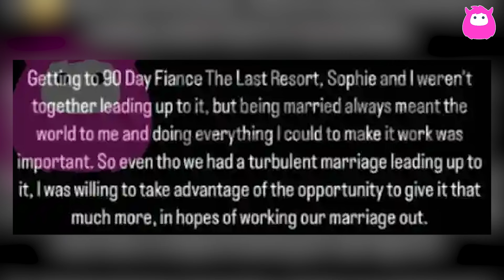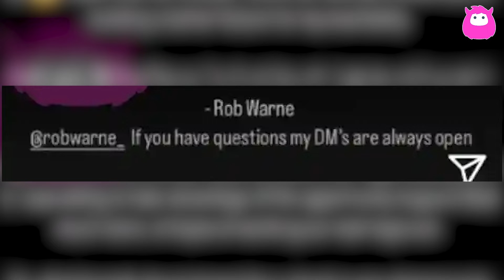Here’s why 90 Day Fiance star Rob Warne ‘took advantage’ of filming The Last Resort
Rob Sierra is addressing rumors about his marriage to Sophie and their return to 90 Day Fiancé. Known for their rocky relationship filled with arguments and accusations, the couple is now rumored to be heading for divorce. Rob denies claims he's in it for the money, saying he values marriage and joined The Last Resort to try and save theirs. A teaser shows the pair still struggling, with Sophie accusing Rob of infidelity. Fans will have to wait until next season to see if they reconcile.

Season 2 of 90 Day: The Last Resort premieres on Monday, December 2, at 8/7c on TLC.